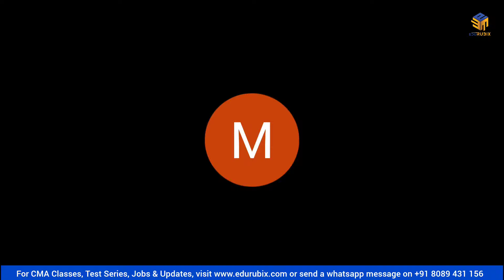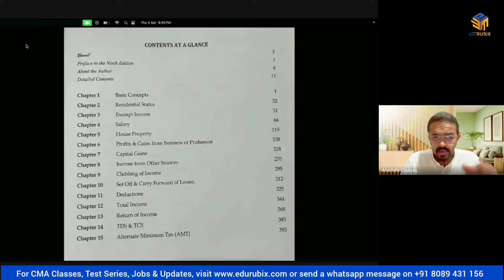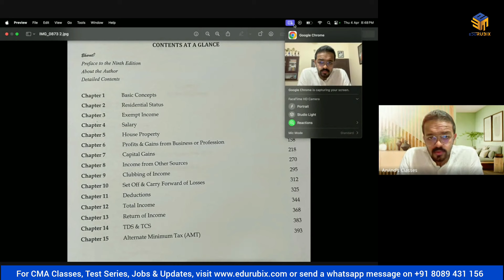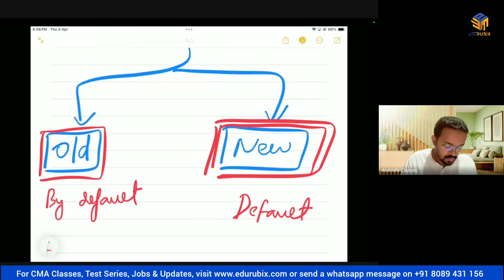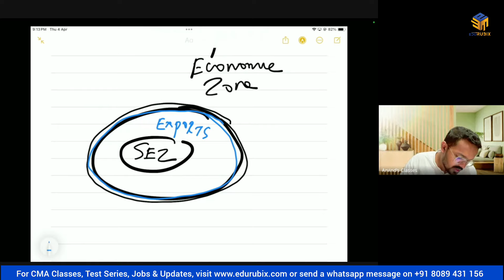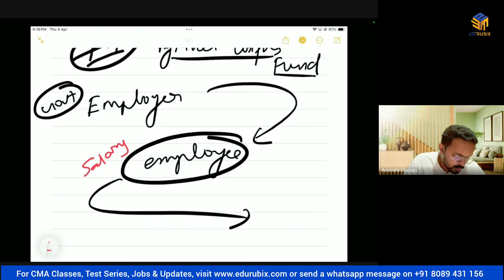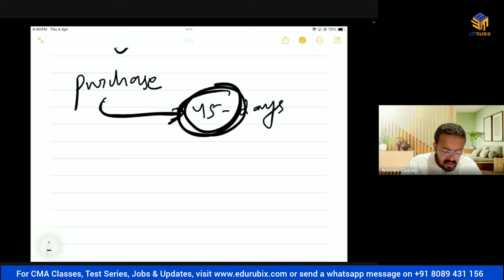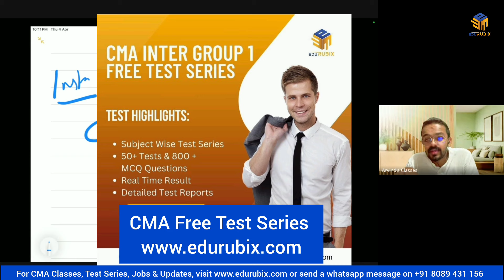CMA Inter | Direct Tax | Exam Strategies & Amendments for June 2024 Exam | Malayalam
In this video, we'll delve into the CMA Inter Direcr Tax exam, covering everything from strategies to patterns, tips, and more. Join me, CA Arvind Thomas, as we explore how to excel in this exam. Don't miss out on these valuable insights!

WhatsApp group for CMA updates, free classes, materials, job opportunities, and more!